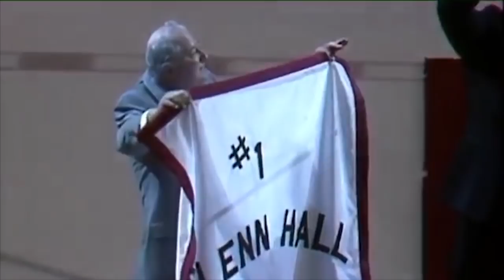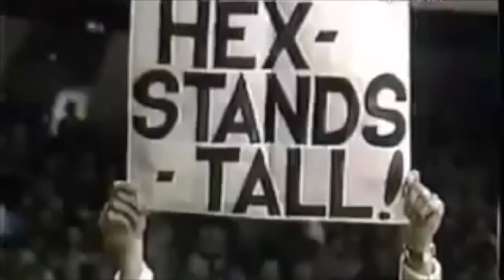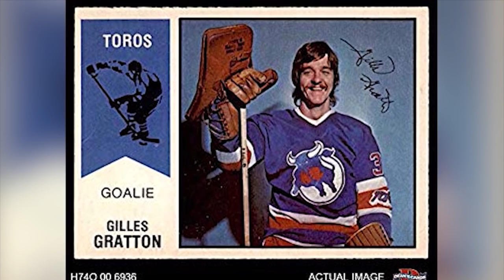Dīvainākie hokeja vārtsargi! Raidījums "Hokeja Laukums"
Epizode no "Hokeja Laukums" 20. raidījuma.
"Hokeja Laukums" trešdienās LTV7